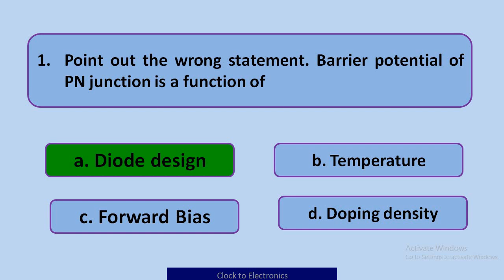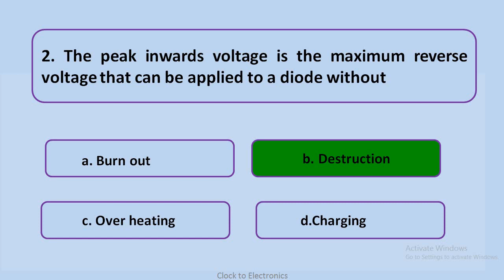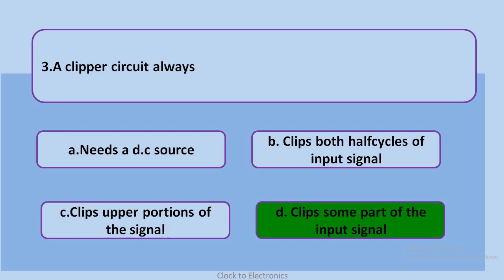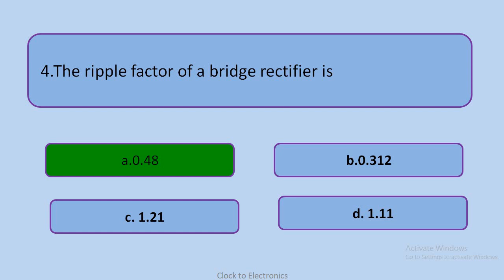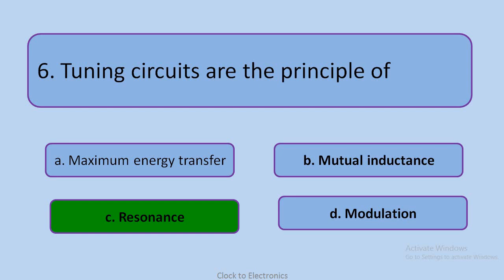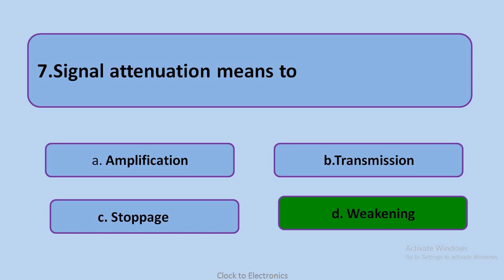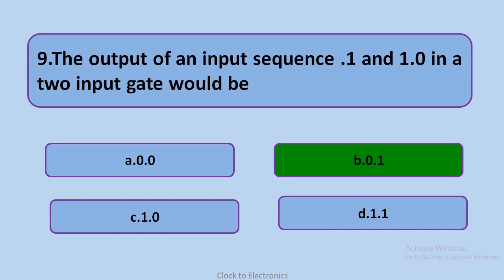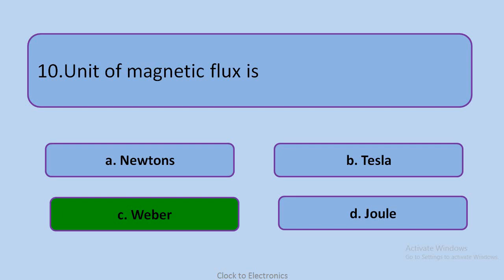PREVIOUS YEAR QUESTIONS SOLVED-POLY LECTURER KERALA PSC-ELECTRONICS-VSSC TECHNICAL ASSISTANT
Repeated electronics engineering previous year questions useful  for polytechnic lecturer kerala psc aspirants,it also useful for isro scientist ,tradesman,Vocational instructor,VSSC technical assistant

Join Telegram channel for the pdf of the  slide's and detailed solution of the mock test problems:-
Clock To Electronics
Study material for lecturer in Electronics polytechnic colleges- Kerala psc